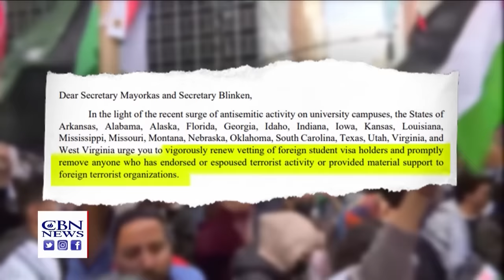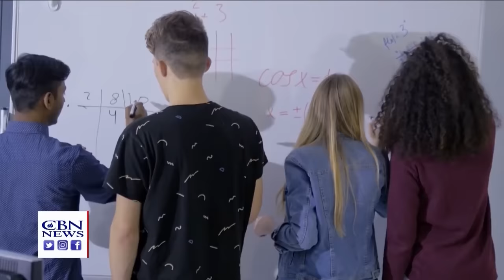Israel Closing In On Hamas Terror Mastermind | CBN NewsWatch - December 7, 2023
Israeli forces getting close to Hamas Gaza Chief Yahya Sinwar, believed to be the mastermind behind the October  7th attacks, as they break through key Hamas defensive lines and uncover of one of the largest weapons depots yet in Gaza, while the government is also pushing to get the remaining hostages back- all of those actions coming as the Biblical holiday of Hanukkah is set to begin; CBN Middle East Bureau Chief Chris Mitchell talks from Jerusalem about the possibility of capturing Sinwar and the Israeli assaults on the Hamas terrorist infrastructure in Gaza, a possible political challenge to Israeli Prime Minister Benjamin Netanyahu, and a US investigation into the kidnapping and deaths of Americans during the Hamas attack; coalition of US state Attorneys General calling on the federal government to revoke the visas of foreign students who endorse Hamas or other terror groups; Chris Katulka of The Friends of Israel Gospel Ministry talks to CBN’s The Global Lane about why Christians should put a lit candle in their windows each night of Hanukkah this year; and how chinstrap penguins have learned to sleep with newborns around by using by very short ‘micro-naps.’